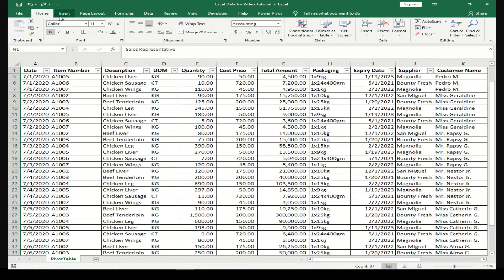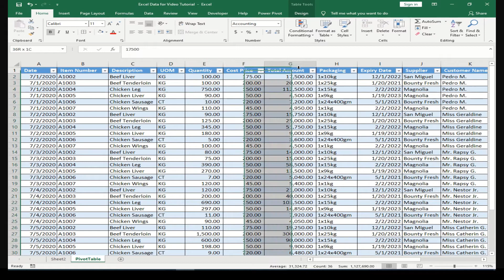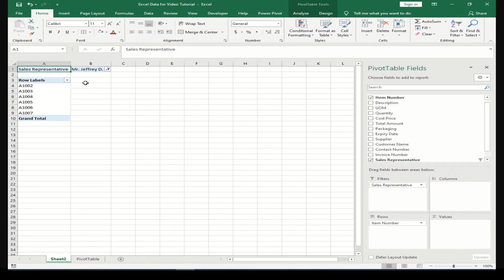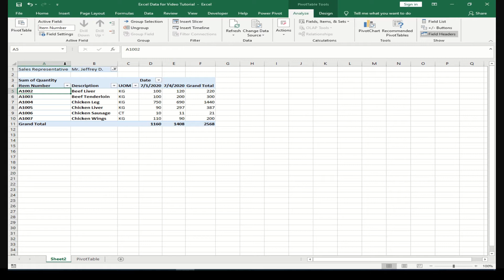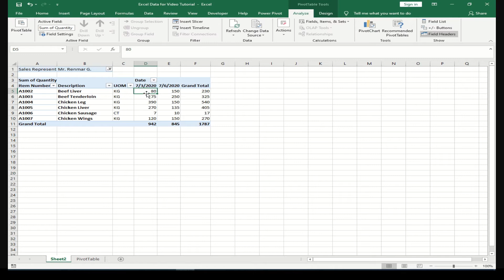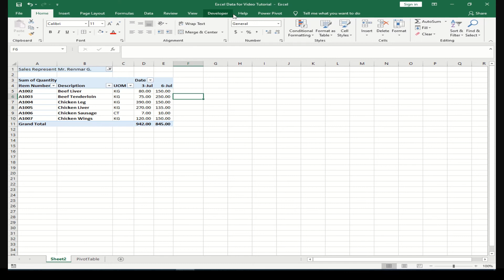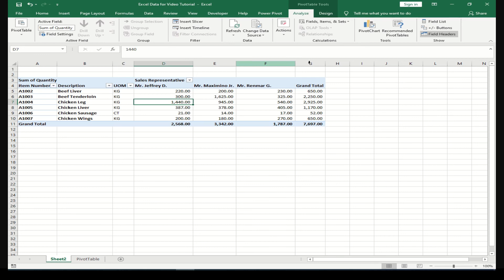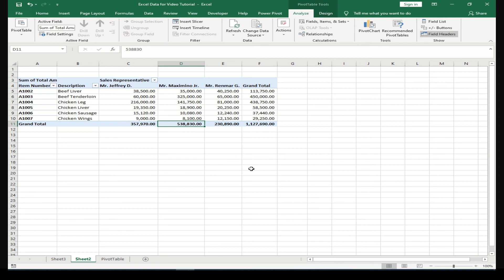Ms Excel Basic to Advance Part 18 Paano ang Pag gamit ng Pivot Table in Tagalog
• Excel Basic to Advance Part 18. Paano ang  Pag gamit ng Pivot Table in Tagalog
• PivotTable paano gamitin